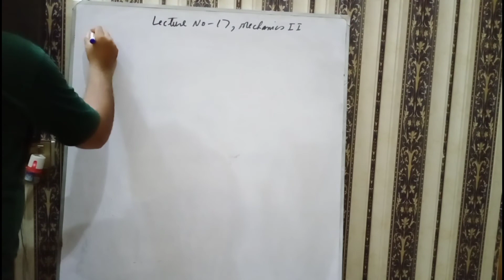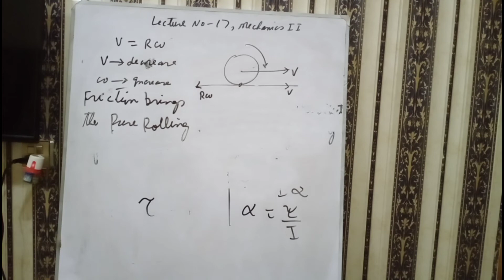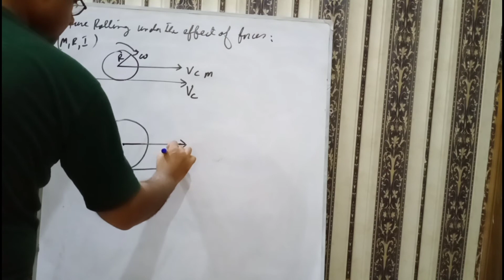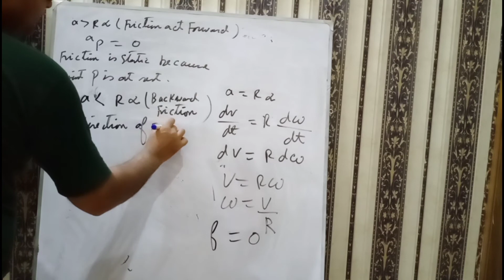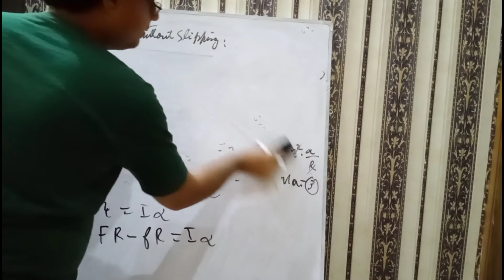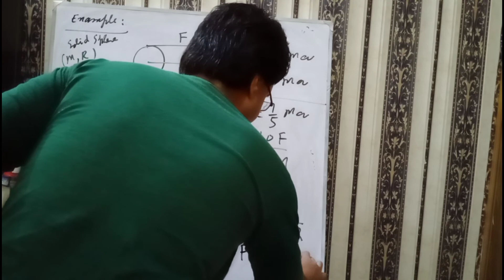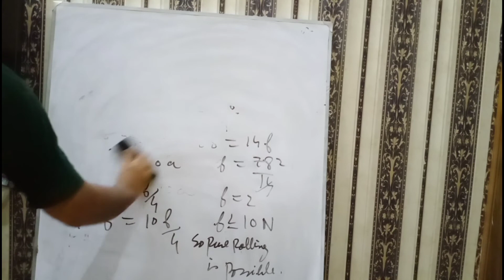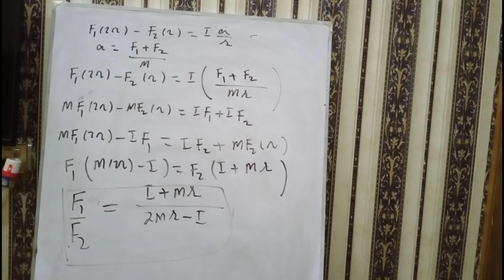Lecture no 17, forces on pure rolling